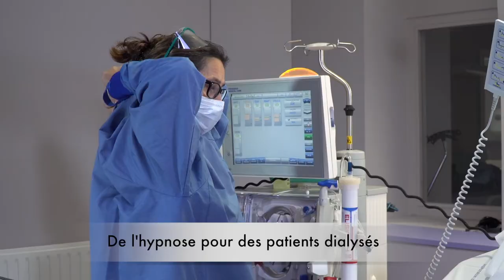Teaser 9e trophées Innov' à Soins 2017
Du 25 septembre au 5 octobre 2017, vous pourrez voter en ligne pour élire la meilleure innovation paramédicale présentée aux Trophées Innov'à Soins, concours annuel destiné à valoriser les innovations paramédicales des équipes soignantes du CHU de Rouen.

Réalisation : Direction de la communication
Journaliste : Mathilde LAPOTRE
Cameraman : Christophe DUVAL
Monteuse vidéo : Jennifer LIOT